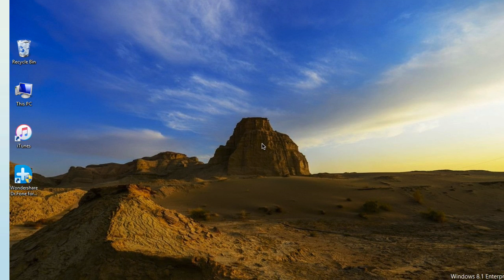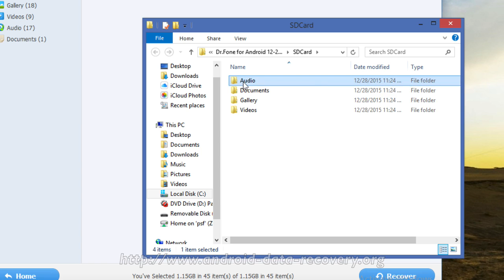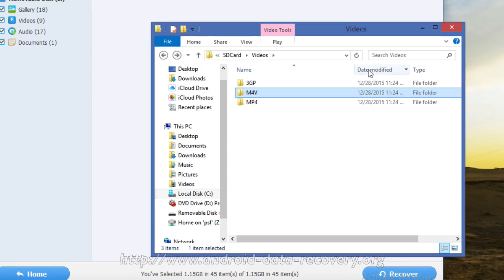How to Recover Micro SD card data on the Sony Xperia phone by SD Card Data Recovery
Step by step video tutorial to recover Micro SD card data on the Sony Xperia phone via Dr.Fone for Android - best Sony Xperia phone data recovery.

Why the Dr.Fone for Android is the best data recovery for Sony Xperia Phone SD Card?

* The professional Dr.Fone for Android is developed to recover all your lost data on Sony Xperia phone & other Android smartphones, including the data on your Micro SD card.

* With the help of the tool, you can get back your lost video, photos, documents and audio no matter whether you lost them by restoring factory settings, deleting, flashing ROM or rooting.

* What’s more, if the file you lost is your precious contacts or SMS messages, you can also turn to the best Sony Xperia phone data recovery for help. As a professional tool, the Dr.Fone for Android supports varies kind of Android smart phone such as LG (G3,G2), Motorola (Moto X,Moto G), Samsung (Galaxy S5,Galaxy Note 3) and HTC (HTC One M8, HTC One M7).

*The Dr.Fone for Android can be set in multi-languages including German, English, Japanese, French, Portuguese, Spanish and Italian according to your condition.